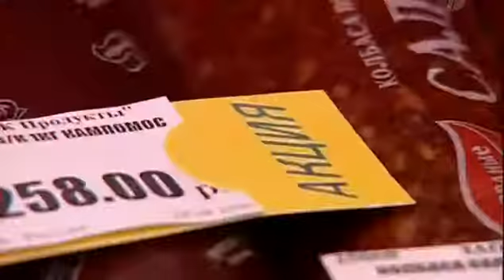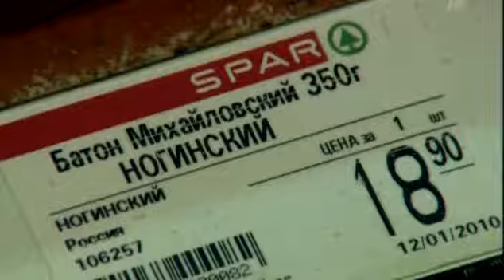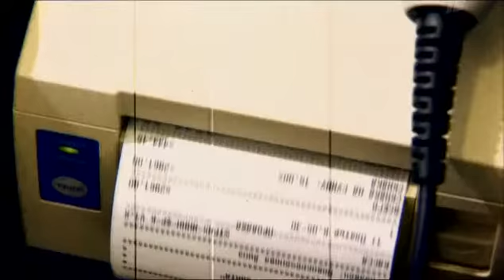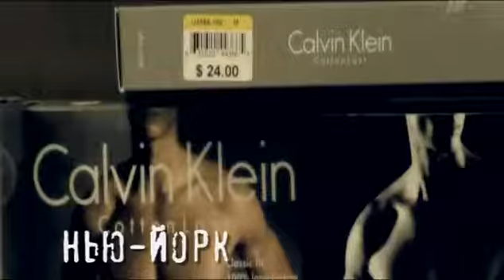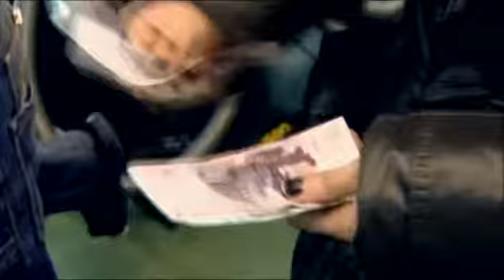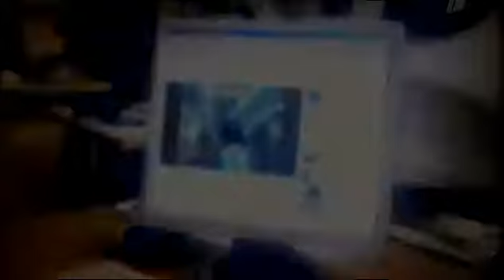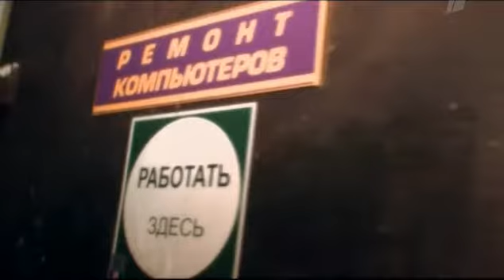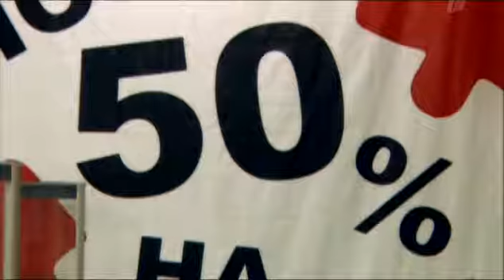Почему все так дорого